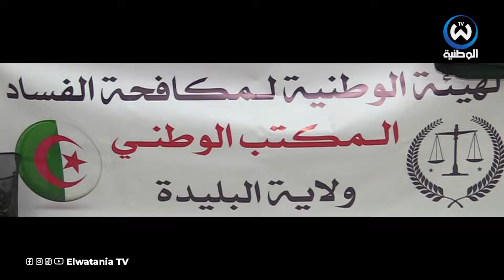الأمن يلقي القبض على أشخاص انتحلوا صفة مكافحي الفساد لأجل النصب.. شاهدوا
الأمن يلقي القبص على أشخاص انتحلوا صفة مكافحي الفساد لأجل النصب.. شاهدوا